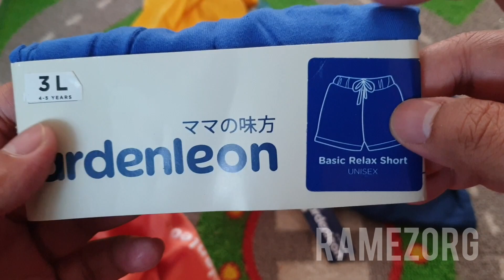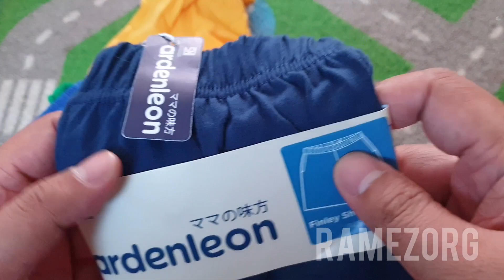CELANA PENDEK ANAK LITTLE DREAMER ARDENLEON WARNA WARNI BIRU KUNING MERAH